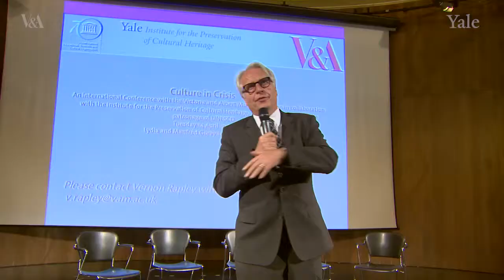Closing Remarks & Recommendations from Vernon Rapley, Stefan Simon & Martin Roth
Closing remarks and recommendations from the Culture in Crisis conference given by Vernon Rapley, Stefan Simon and Martin Roth.